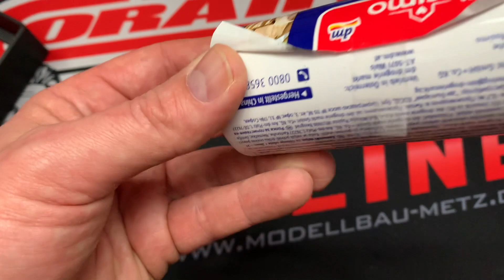Carrera Digital Reifen reinigen mit der Reifenreinigungsmaschine *Vorstellung* 🧽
Ein Abo als Dank würde mich freuen.